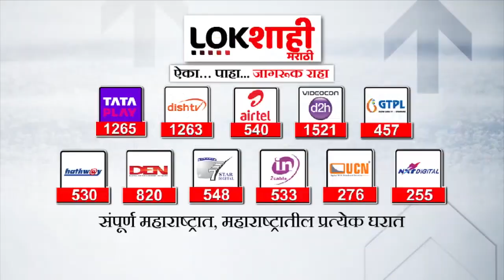Nanded : शासकीय सुविधापासून गाव वंचित | आवाज लोकशाहीचा | Lokshahi Marathi